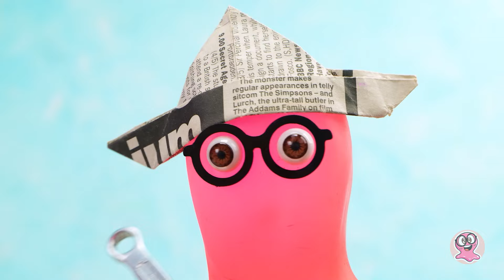Co za styl! 🚘🍭🎀 Różowy samochód plażowy dla lalek z kartonu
Cześć, drodzy przyjaciele! Dziś Ken ma randkę na plaży z Barbie. I zgadnijcie co? Nasz kreatywny duet postanowił podarować mu zupełnie nowy, wykonany na zamówienie, super samochód - oczywiście w imię miłości. Czy chcecie również wziąć w tym udział? To naciśnijcie play, bo zaczynamy!

Najpierw musimy dokonać wszystkich niezbędnych pomiarów. Nie chcemy, aby ten samochód był za mały, prawda? Więc duży arkusz tektury i ołówek wystarczą na tym etapie. Kilka cięć, nacięć, zagięć i zakrętów, i wszystkie części karoserii samochodu są gotowe.

Następnie sięgniemy po kolorowy papier piankowy, aby przygotować kierownicę i koła, oraz popracujemy z kilkoma dość ekstrawaganckimi fakturami do wykończenia siedzeń i wnętrza samochodu. Potem będzie również kreatywny projekt zewnętrzny... Krótko mówiąc: po poważnym składaniu i zabawnych rozmowach, najpiękniejszy, najwygodniejszy, najfajniejszy kabriolet jeep jest gotowy.

Chcecie zobaczyć, jak to wyszło? To zostańcie z nami do końca tego filmu! Gdzie indziej znajdziecie tak niesamowity wybór filmów o rzemiośle i pomysłach DIY wypełnionych radością i ciepłą przyjaźnią?!